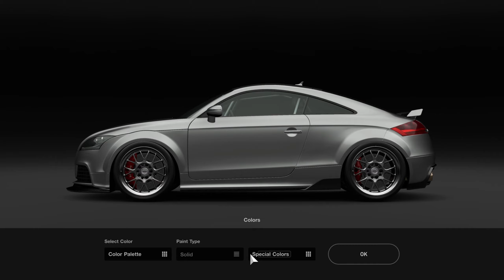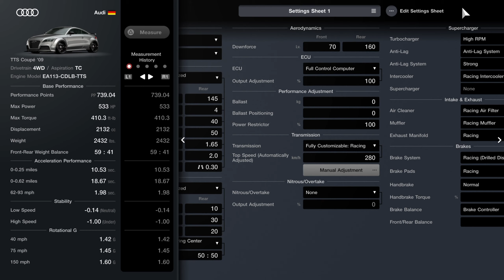The 533HP Audi TTS Coupe - Gran Turismo 7 Customization & Top Speed Tune 200Mph+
I Build The Audi TTS Coupe at 533HP & the setup i put on it made it reach the top speed of 200MPH+ in Gran Turismo 7

Drop comment if your have some fun together ✌️

EQUIPMENT: PS5